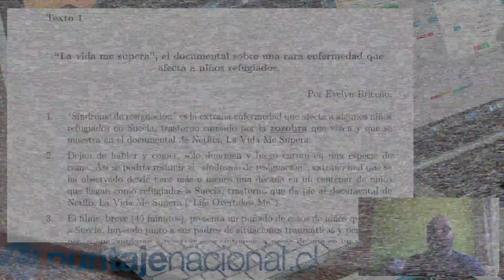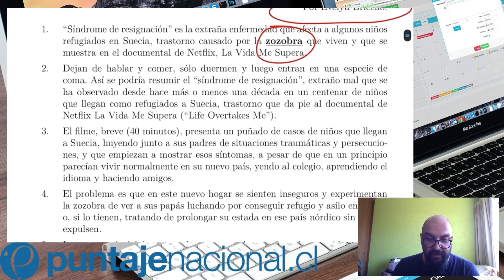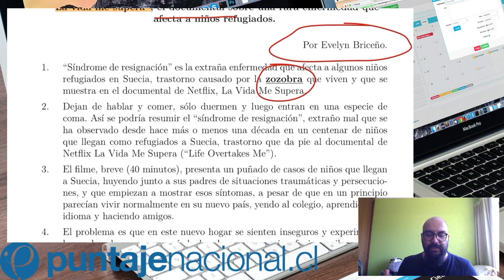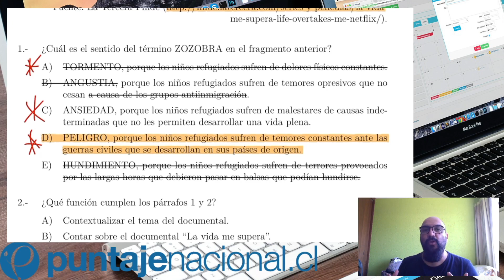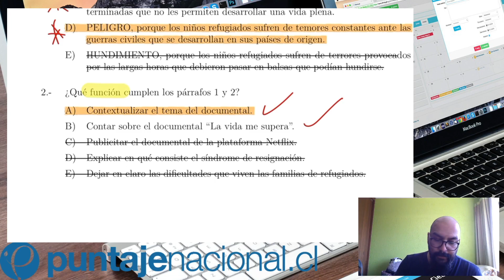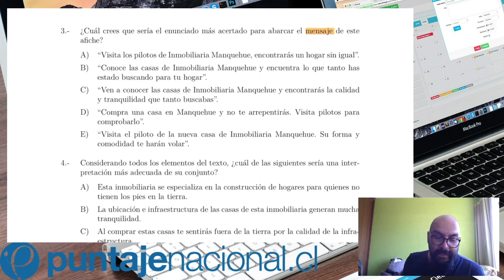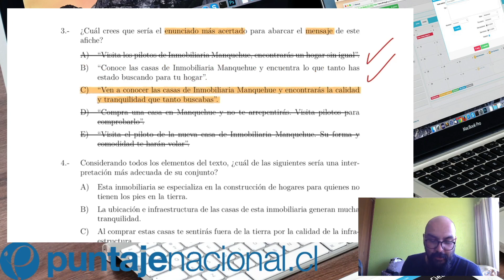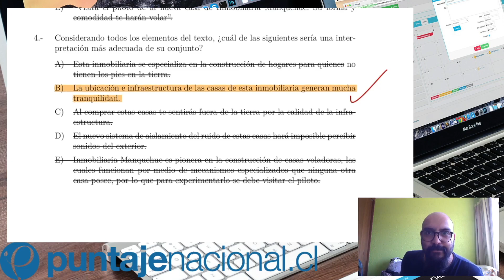🚀 INTENSIVO: 2️⃣TEXTOS NO LITERARIOS, RESEÑA Y AFICHE | PREPARACIÓN INTENSIVA PRUEBA DE TRANSICIÓN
🚀🚀🚀🚀 En esta nueva serie de videos de PREUNIVERSITARIO INTENSIVO estaremos revisando 1 TEXTO con 3 ó 4 preguntas para APLICAR TODAS LAS ESTRATEGIAS QUE HEMOS APRENDIDO en el Canal, para seguir preparándonos para la PRUEBA DE TRANSICIÓN EN COMPETENCIA LECTORA... 😉
Hoy revisamos una RESEÑA y un TEXTO PUBLICITARIO

NO OLVIDE DEJAR TU 👍 si te gustó el formato y COMENTAR cómo te gustaría mejorarlo 💚 SOBRE TODO si les sirve!